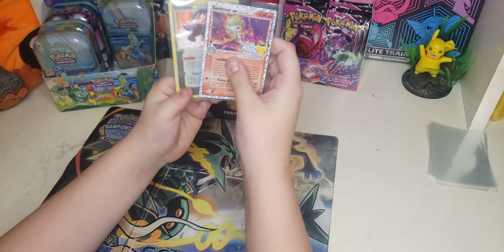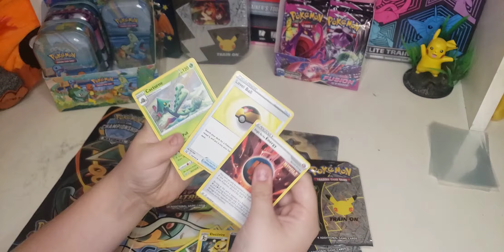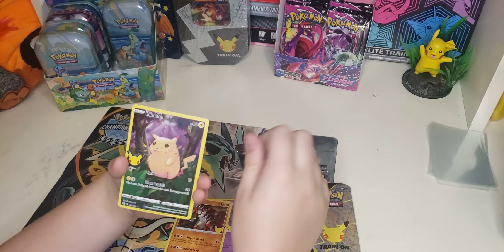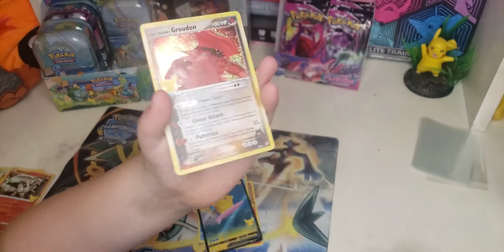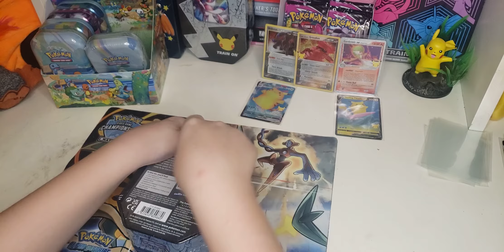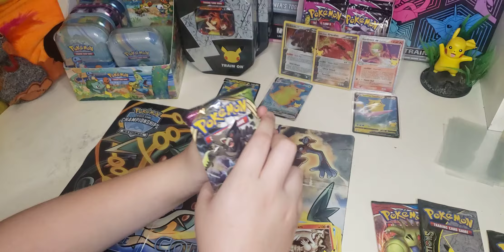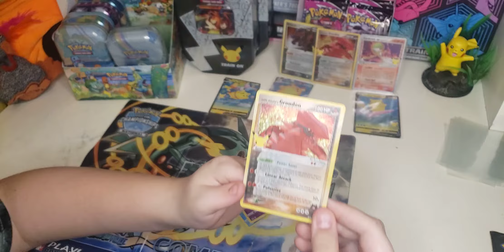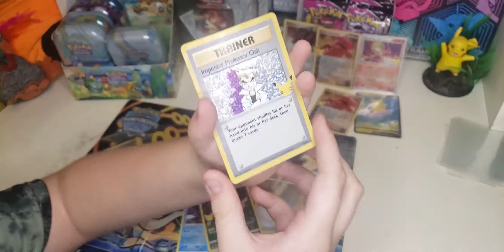Celebration Tins Opening